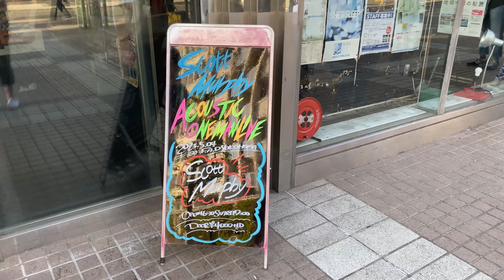Golden Week 2023 (Part 2), Concert and Dinner in Yokohama trip